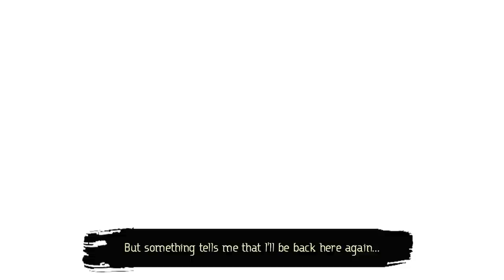WE HAVE NEVER PLAYED A GAME THIS BAD | SOS "Simp" Special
Paul's Book